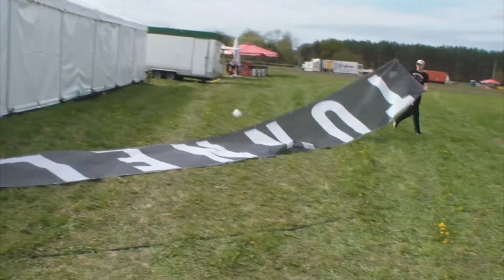Daxplosion TTF Wittenberge 2012 Teil 04